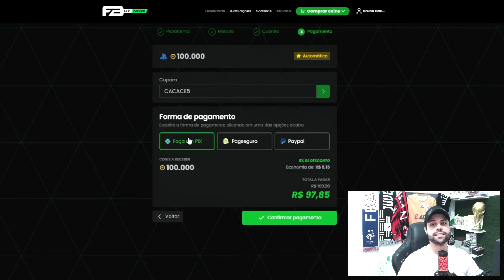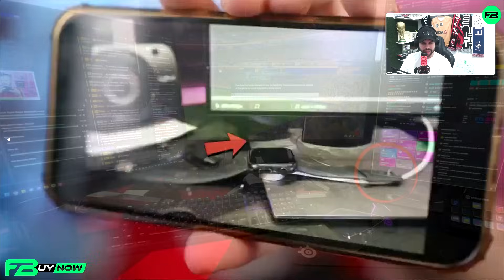RAGE HISTORICO NA WL